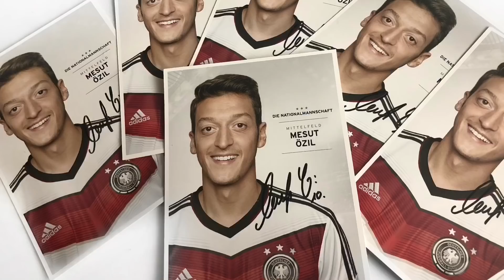MIMOŘÁDNÁ SOUTĚŽ S MESUTEM ÖZILEM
Sleduj můj YT a oficiální FB či Instagram Šárka Peková, brzy to přijde! :) PS: A ten FA Cup vyhrál třikrát.